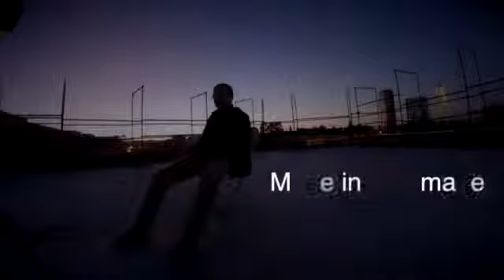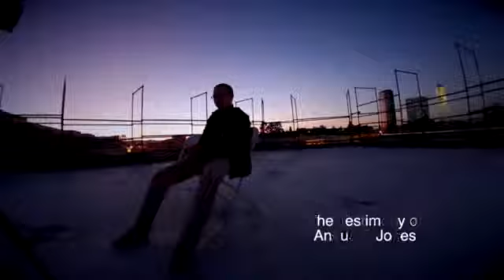ANGUS JONES's Testimony Pt 1 150000+ Views